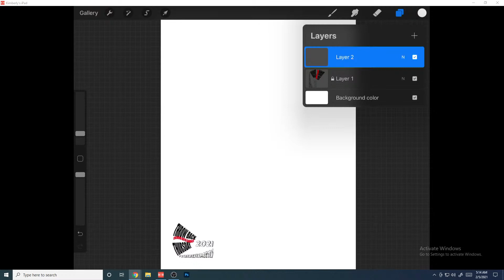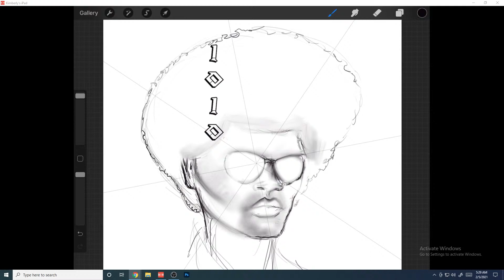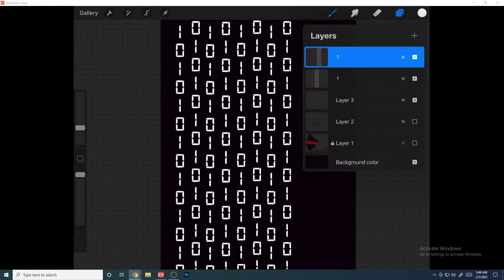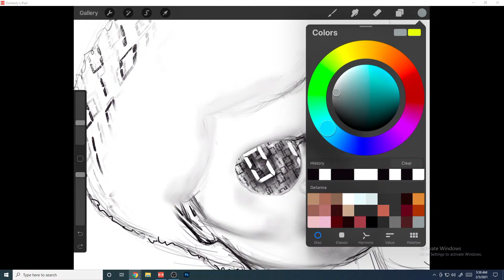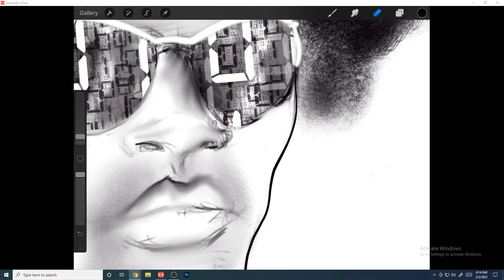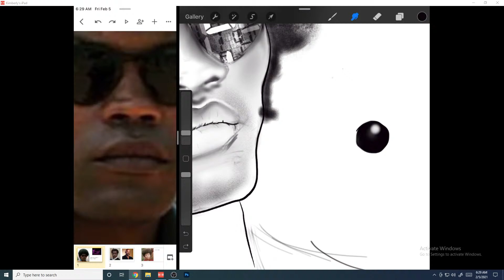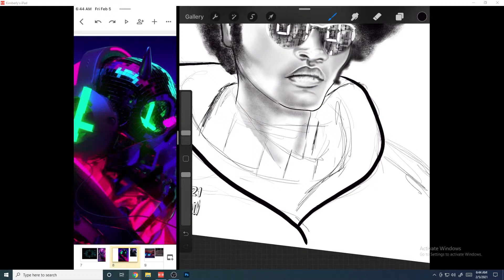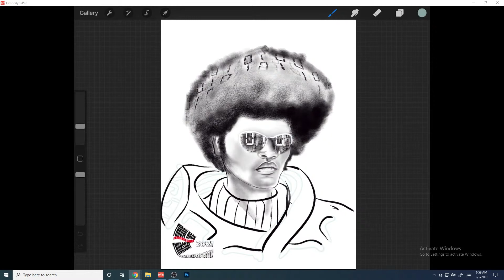Futurious February : Mod Squad's Linc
If video is too long a speed draw will be uploaded soon!
Drawing Clarence Williams III as a Counter cultured  Linc Hayes in the future
link to images to download and color: